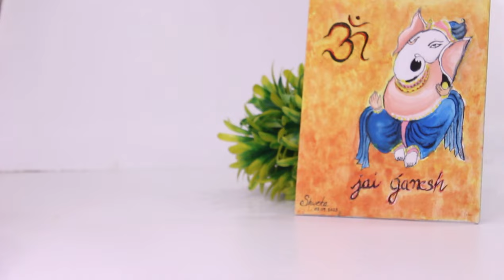Besan Modak Recipe | Gram flour modak | Ganesh Chaturthi Special Easy Modak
Make this easy Besan Modak at home for Ganesh Chaturthi.
✅ Ingredients
▢½ cup white granulated sugar adjust to taste
▢6-7 strands of saffron
▢1.25 tbsp fresh cream (malai)
▢1 teaspoon ghee to grease the mold
For stuffing watch the video to have full description